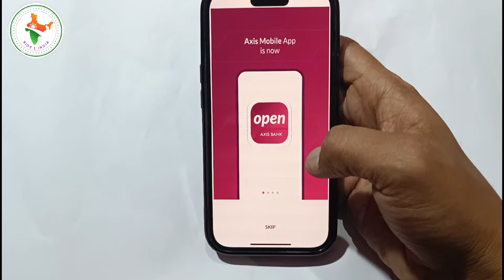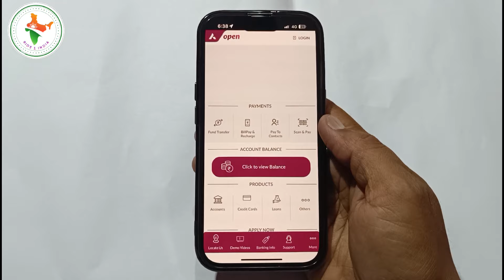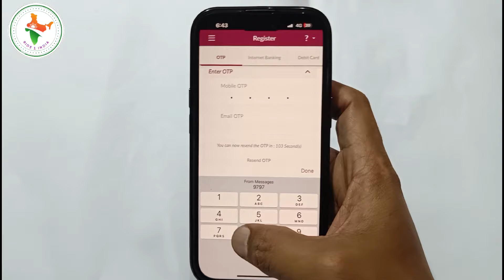Axis mobile banking registration new process आया | axis bank mobile banking new mobile login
axis bank mobile banking login
axis bank mobile banking activation
axis bank internet banking
how to register axis bank mobile banking using atm card
axis bank net banking
axis bank registration